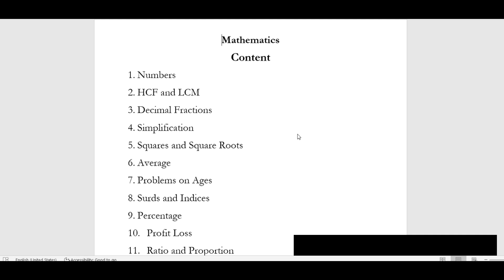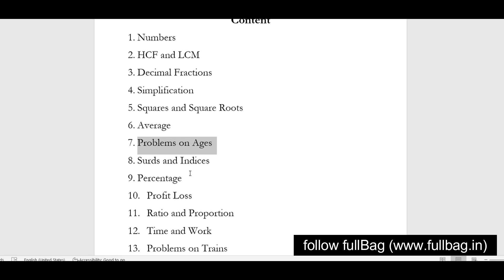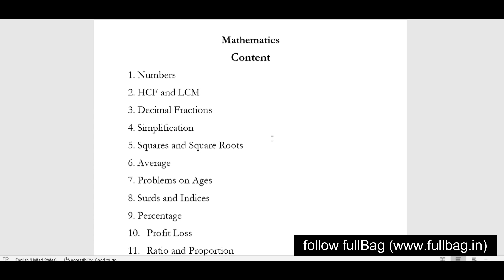Junior Assistant Oil India Limited - QA Syllabus